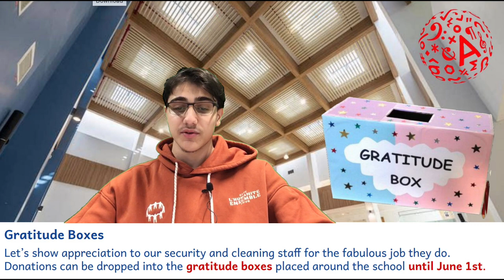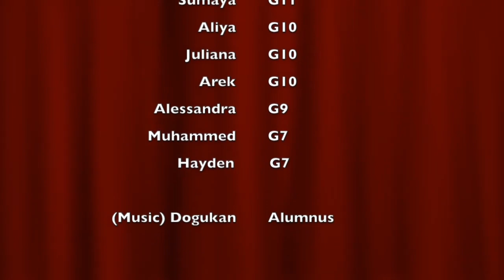Week of - 12 May 2024